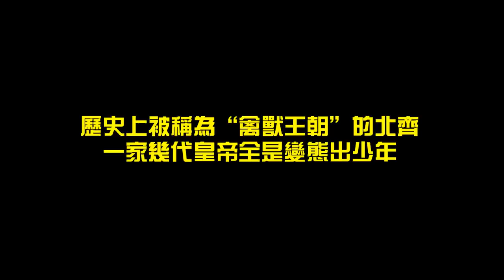歷史上被稱為“禽獸王朝”的北齊，一家幾代皇帝全是變態出少年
凡讀過北齊歷史的人，無不被這個朝代的殘暴、荒淫、變態所震驚。“禽獸王朝”、“瘋子家族”等成為其標籤，導致很多人都堅定的認為，這個北齊高家百分百有精神病遺傳基因。而他們致病的誘發因素就是絕對的權力。

短短二十幾年的北齊，卻產生了六位皇帝，這些皇帝當中除了高歡基本正常，高演還沒來得及表現出異常就匆匆病死外，其他幾位沒一個是省油的燈， 一個比一個殘暴，一個比一個變態，動不動就能幹出些令人費解的禽獸不如的行為來。